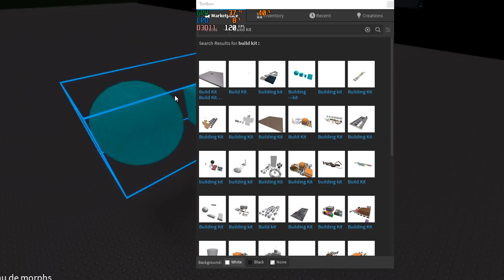NOVO MODO SECRETO da PIGGY REVELADO 😱 (CONSTRUA seu MAPA)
Capítulo 13 ou temporada 2 da Piggy vai demorar um tempo para chegar no ROBLOX mais o dono já esta preparando o próximo modo de jogo secreto! poderemos construir nossos mapas? ◉

xMarcelo ensina bugs, truques e novidades de jogos populares como Jailbreak, Simulator, Piggy e Adopt Me. Como ganhar itens grátis, fazer avatar bonito. Historinhas, machinimas, filmes e coisas secretas misteriosas! ◉